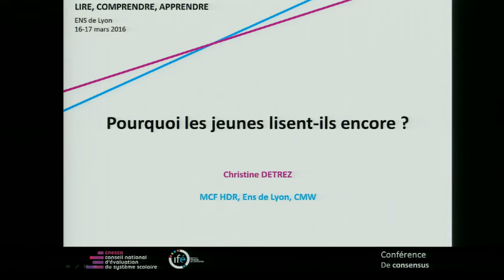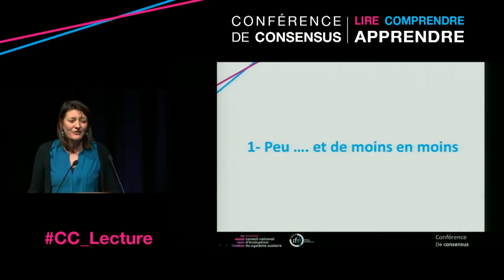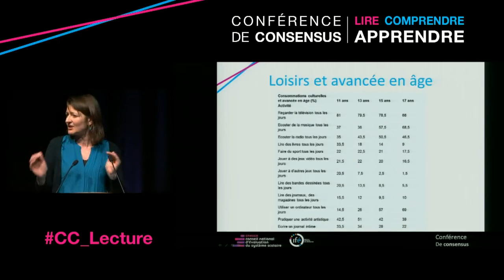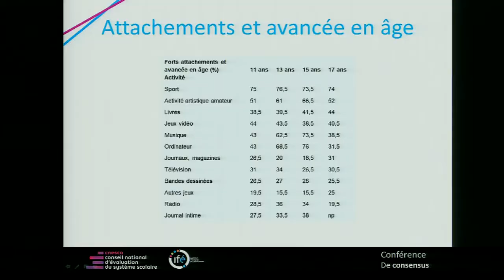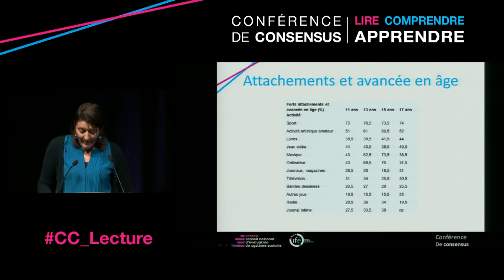C. DÉTREZ : "Pourquoi les jeunes lisent-ils encore ?" - CC "Lire, comprendre, apprendre" - 2016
Plénière "Lire dans et en dehors de l'école" : "Pourquoi les jeunes lisent-ils encore ?" par Christine DÉTREZ, ENS de Lyon, lors de la conférence de consensus intitulée "Lire, comprendre, apprendre : comment soutenir le développement de compétences en lecture ?" organisé par le Cnesco et l'Institut français de l'Éducation (Ifé) (mars 2016).